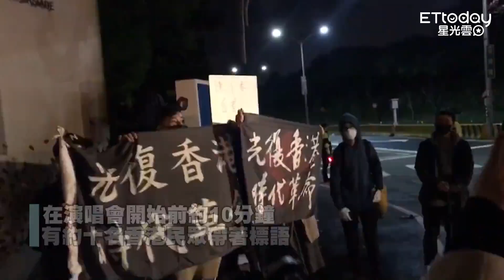陳小春躺地喊「爽」：終於在台北演唱會！ 場外挺港民眾抗議嗆「滾出台灣」